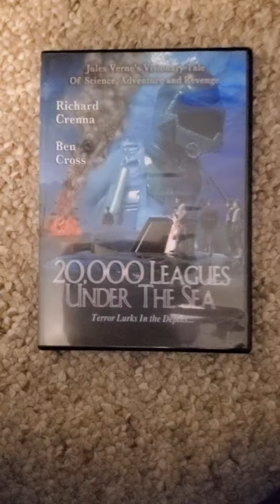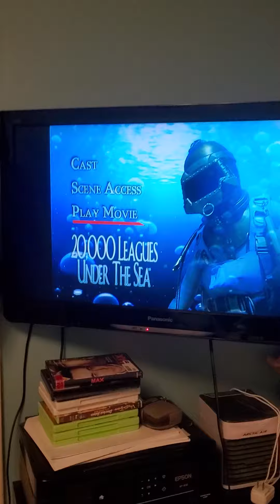Opening to 20,000 Leagues Under The Sea 2004 DVD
Here's is the Opening To 20,000 Leagues Under The Sea DVD and Here's Are The Order
1. FBI Warning Screen
2. Sterling Entertainment Group logo (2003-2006)
3. DVD Menu
4. Start of the Film
1996 Hallmark Entertainment
2004 Sterling Entertainment Group